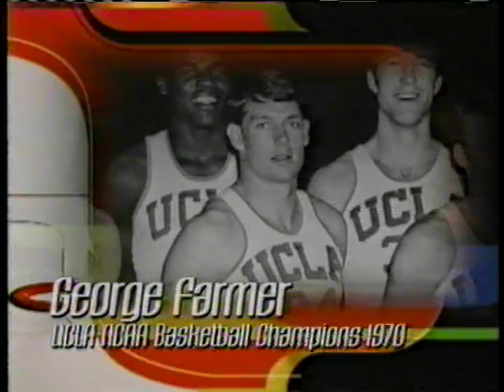1999 Rose Bowl Wisconsin vs. UCLA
Wisconsin defeated UCLA by a score of 38-31. Ron Dayne of Wisconsin was named the Rose Bowl Player of the Game. He tied a modern Rose Bowl record with four touchdowns.

From Wikipedia